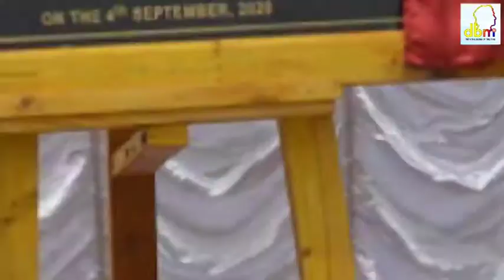Water Supply Project in Lawsohtun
PHE Minister Samlin Malngiang lays foundation for Water Supply Project in Lawsohtun